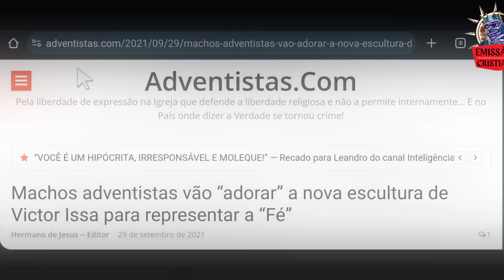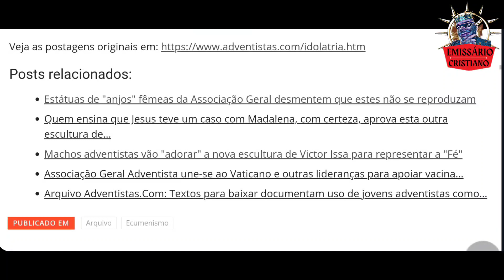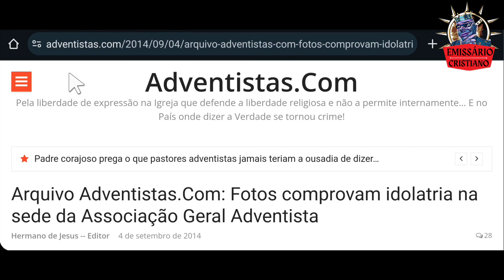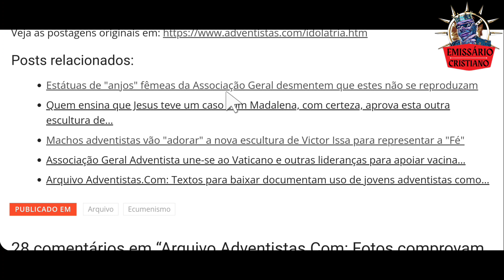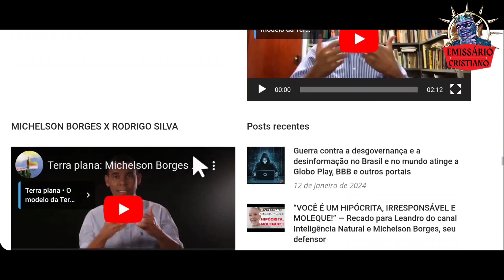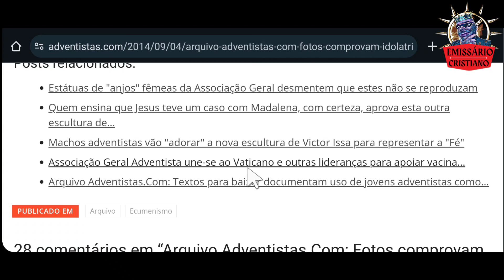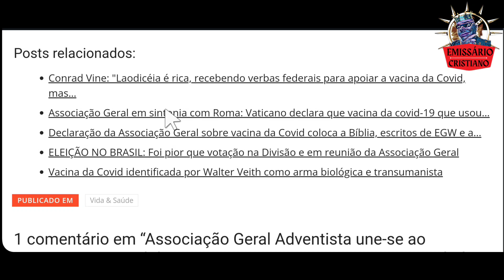PARTE 12 - VICTOR ISSA, O ESCULTOR DA IGREJA ADVENTISTA DO 7⁰ DIA.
Já chega deixando aquele LIKE!
   Não esquece de comentar o que achou do vídeo.
    Se ainda não for inscrito, o que vc está esperando?

   Victor Issa é um dos principais escultores figurativos da América hoje e é aclamado por sua notável capacidade de fazer o bronze parecer vivo. Sua marca artística “Creating Living Bronze” é a personificação de sua espiritualidade focada na vida, respeito pela figura humana, amor pela vida, paixão pela perfeição e perseverança destemida.
   Victor esculpe profissionalmente há mais de 30 anos.
   Suas obras têm sido apresentadas em mostras e exposições em toda a América desde 1985.
   As esculturas de Victor são exibidas em coleções públicas e privadas em todo o mundo. Ativo na comunidade de artes plásticas, Victor foi cofundador e presidiu como presidente do Loveland Sculpture Invitational Show & Sale durante a maior parte de seus 23 anos de história.

   Victor Issa foi o responsável por todas as esculturas feitas na assembléia da Associação Geral de Toronto no ano 2000, e seu destino será a sede mundial da Igreja Adventista do Sétimo Dia em Silver Spring, Maryland." -- Data de

🙏🏻 SE VOCÊ GOSTA E CURTE NOSSO CONTEÚDO E DESEJA NOS AJUDAR, A CONTINUAR AQUI, NOS FORTALEÇA NOS AUXILIANDO PELO PIX:

🙏🏻MUITO OBRIGADO!🙏🏻

🤴🏻 EMISSÁRIO CRISTIANO 2.021.